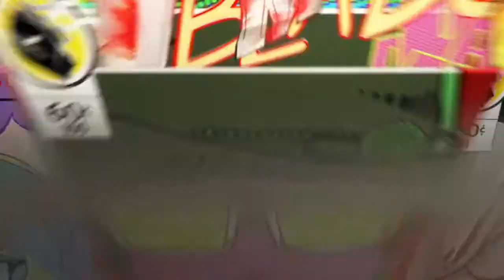Final fantasy XV multiplayer: Comrades walkthrough 10